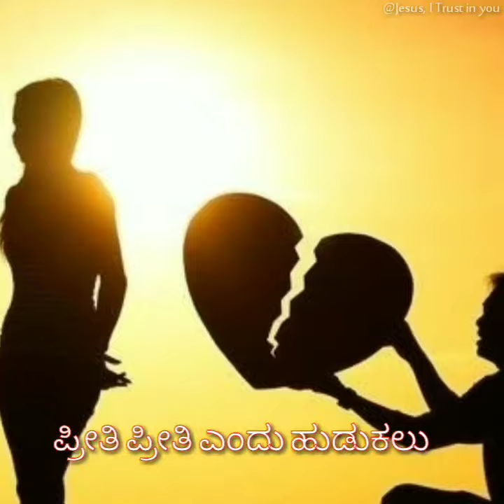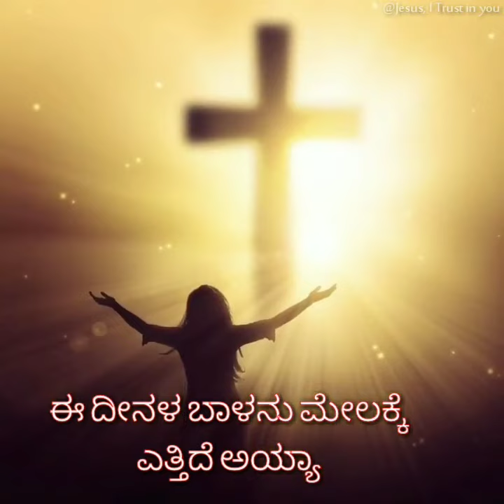Kannada song jesus